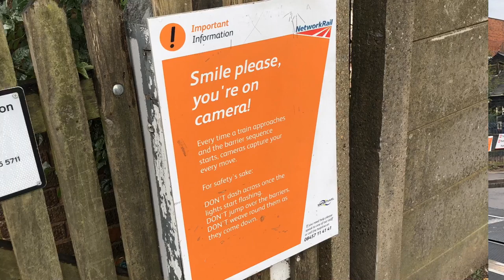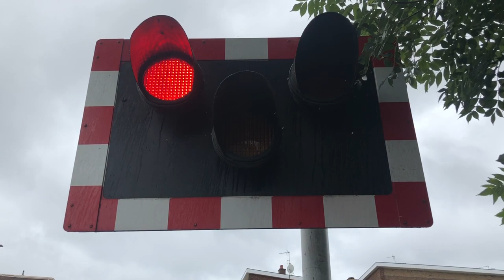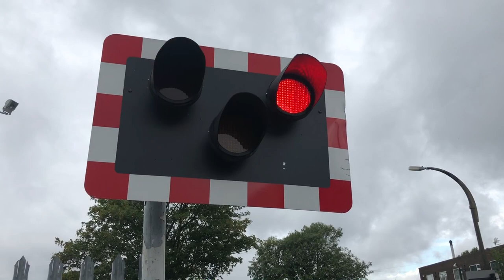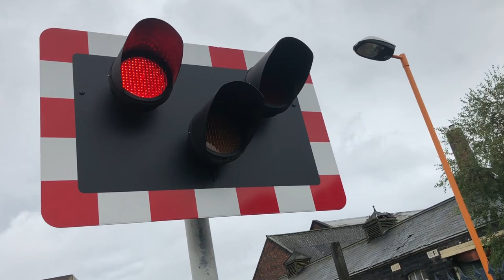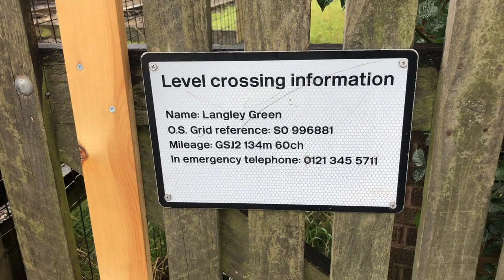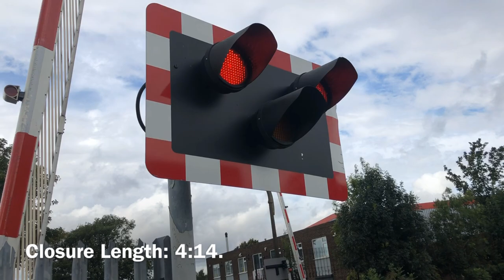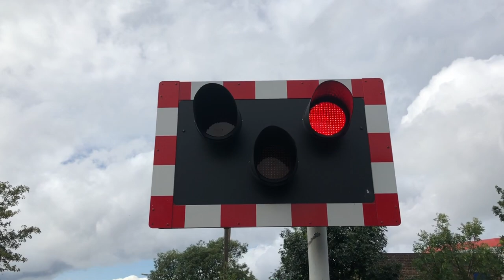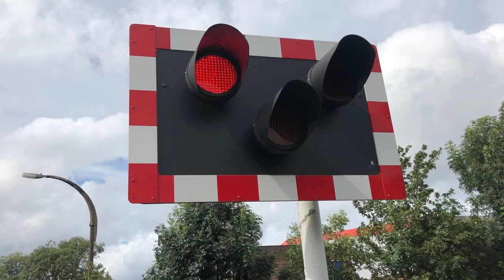Trains at Langley Green L/C (31/08/19)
Location Information⬇️

Welcome to Langley Green. This crossing is situated on the Snow Hill Line & sees services by West Midlands Trains & Chiltern Railways.

Location: Crosswells Road, Langley Green, West Midlands.
Postcode: B68 8QH.
Timetable used: Langley Green.

Video Information ⬇️

• This video was edited with iMovie.
• Negative comments on videos are removed.
• This video can be viewed in between 144p & 1080p60fps.